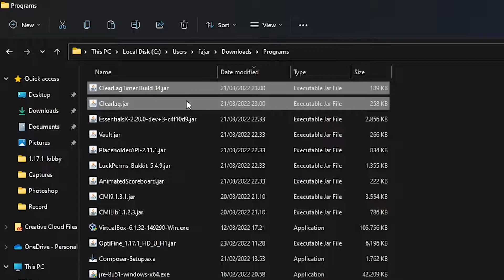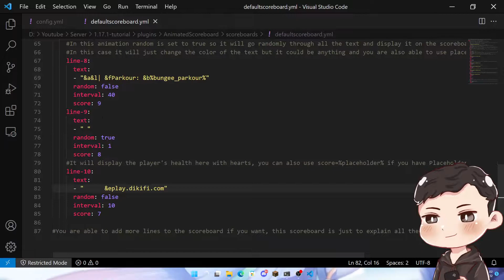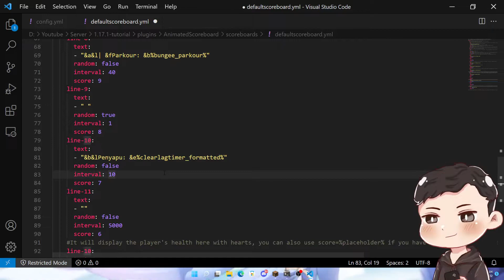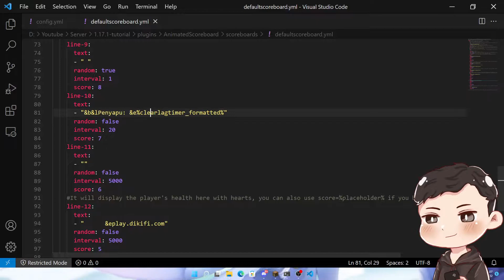Cara Menampilkan TIMER CLEARLAG di SCOREBOARD | Secuil Minecraft Tutorial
Halo ges selamat datang di channel aku, di video kali ini saya bagikan cara setup scoreboard dengan plugin Animated Scoreboard,, jangan lupa like, komen, dan subscribe agar saya semangat membuat konten lagi..

Placeholdernya "%clearlagtimer_formatted%"

00:00 Intro
00:32 List Plugin + Install
00:56 Setup Scoreboard
04:27 Penutup

🖥 Spek PC (kentang):
Ryzen 5 2600 6 core 12 thread
Galax a320m
T-Force 16GB DDR4 RGB (RAM 16GB 2x8GB)
AeroCool Lux RGB 550w Modular
RX580 4GB
Transcend 240GB (SSD)
Seagate 1TB 7200rpm (HDD)
Cube Gaming BAFF (Case)
3x Fan biasa 15ribuan
1x Cube Gaming RGB fan
2x NYK Fan RGB lupa seri nya (rusak)

⌨ Periperal:
Sades FPower (Headset)
Keyboard NYK lupa seri nya yg penting RGB
Mouse Alcatroz Asic Pro G
2x Monitor Samsung S24R350

udah sih kayaknya cuma itu...